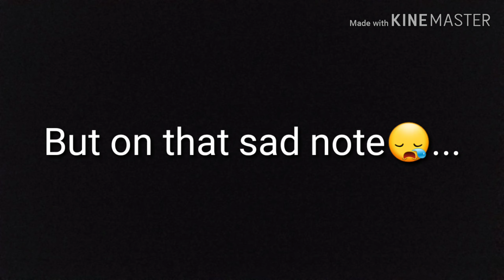Fortnite Montage "Falling" By Trevor Daniel RIP Juice